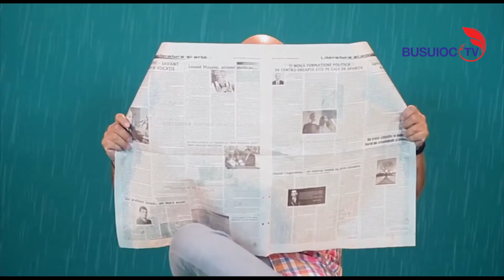Vedete fără secrete cu Liliana Cazac